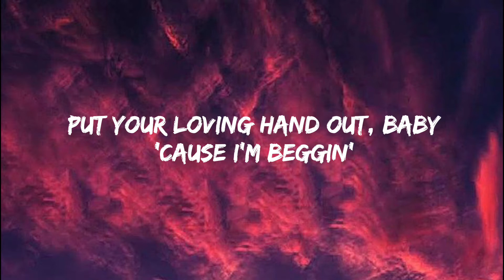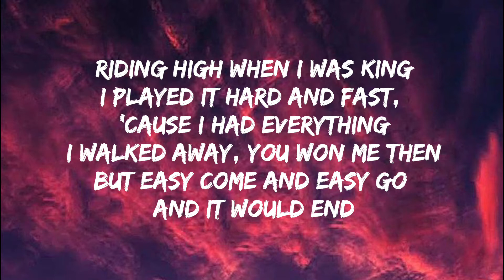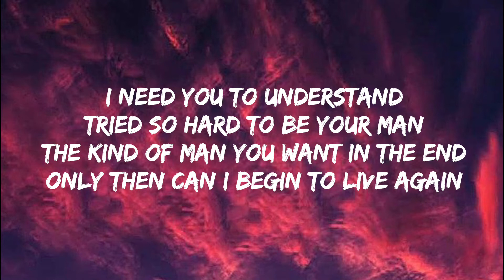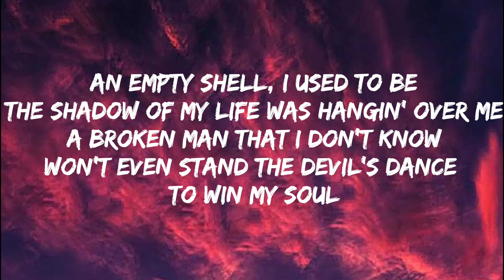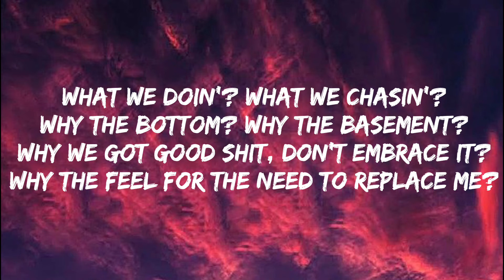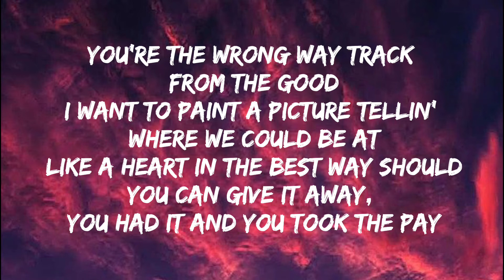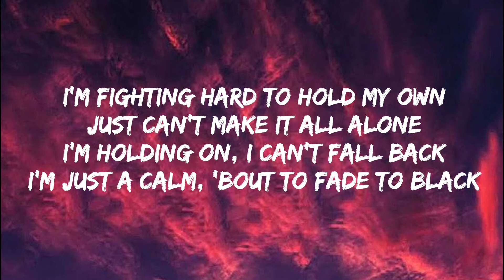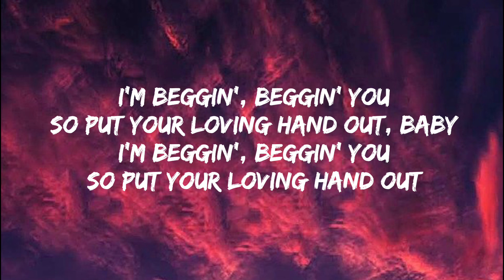Måneskin - Beggin' (lyrics)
Beggin' lyrics
Måneskin